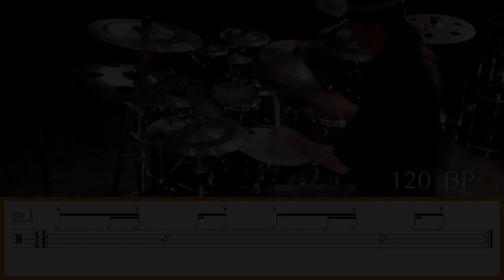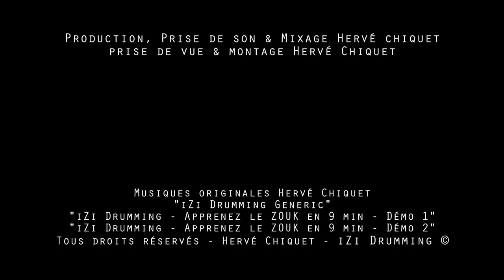ETHNO RYTHME #07 ◊ ZOUK ◊ iZi Drumming ◊ Cours de batterie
Apprenez le rythme ZOUK et enrichissez-vous du GROOVE le plus POPULAIRE des ANTILLES.

00:00 ◊ Générique iZi Drumming (H.Chiquet)
00:10 ◊ Présentation du sujet du jour
00:26 ◊ iZi Drumming  DÉMO 1 (H.Chiquet)
01:19 ◊ Détails des exercices

TRAVAIL DU MOTIF DE CHARLEY
02:35 ◊ EX 1 - 100 BPM
03:02 ◊ EX 1 - 120 BPM

TRAVAIL DU CHARLEY + CROSSTISCK
03:24 ◊ EX 2 - 100 BPM
04:05 ◊ EX 2 - 120 BPM

TRAVAIL DU CHARLEY + GROSSE CAISSE
04:28 ◊ EX 3 - 100 BPM
05:15 ◊ EX 3 - 120 BPM

RYTHME COMPLET
05:37 ◊ EX 4 - 100 BPM
06:09 ◊ EX 4 - 120 BPM

06:31 ◊ CONSEILS

07:03 ◊ Remerciements : Batterie Magazine / Tipeee / METHODE ETHNO RYTHMES
07:41 ◊ iZi Drumming  DÉMO 2 (H.Chiquet)
08:59 ◊ iZi Drumming Generic (H.Chiquet)
09:05 ◊ Bêtisier

UAD Appolo
UAD 4-710d
RME Octamic II
TLA 5051
TAB V374a
Logic ProX

Audio-Technica Pro-37
Shure SM 57 - Beta 91
Yamaha Subkick